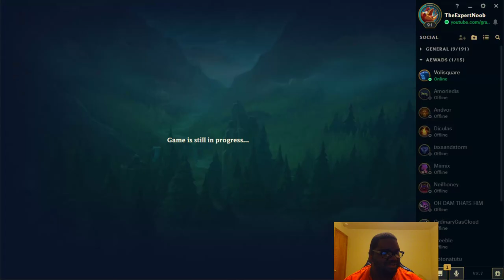Presence of Mind Fiddlesticks Bottom - Releasing my Mind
the work this man does on fiddlesticks is amazing, its like he plays normals and have fun.